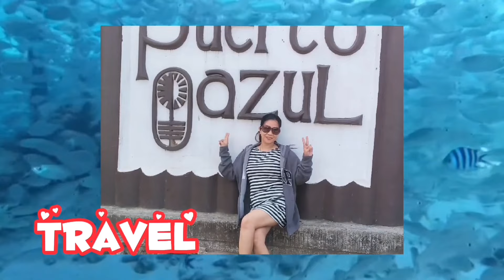Mukbang for Lunch time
hello and Mabuhay welcome back again to my channel ang ganap ni momshie Rose ay magmumukbang ng luch. samahan nyo po ako sa masarap na tanghaliaan ginataang langka na may pritong bangus so yummy at masustansya at ang panghimagas ay saging na lakatan so tara kainan na. muli salamat sa lahat and mabuhay!! Godbless